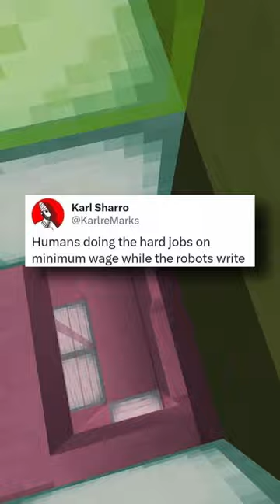Memes That Funny